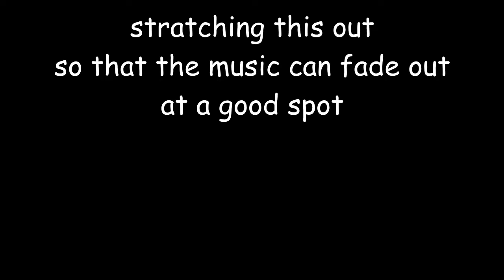Minecraft Pakour | Lava is Friend by Majikal (omega parkour)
A cool course I thought I'd share, It was short but I had good fun playing it.

Song: Dj Getstap - No Choice Left (Luna Remix)